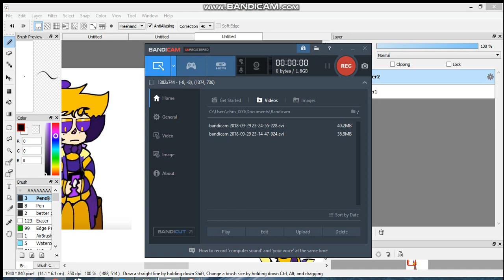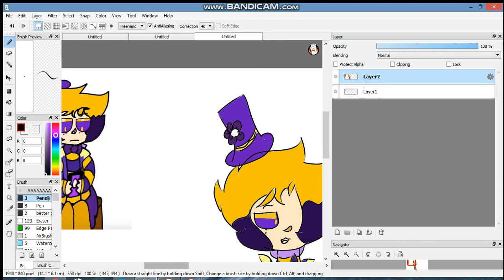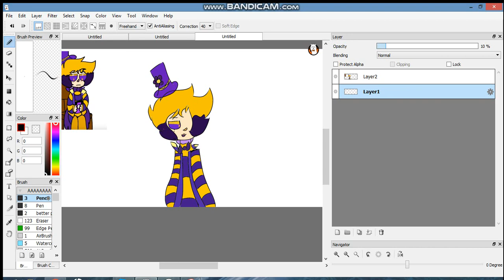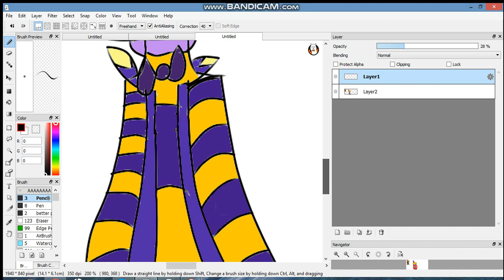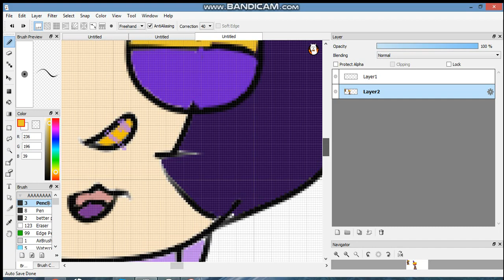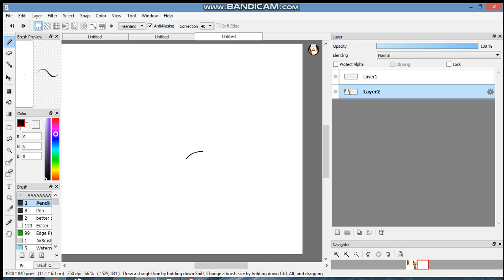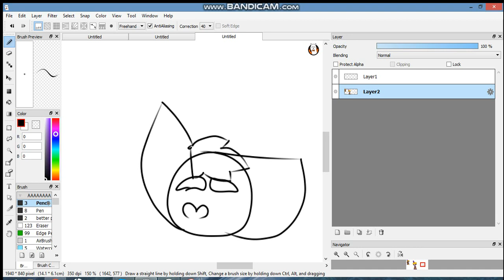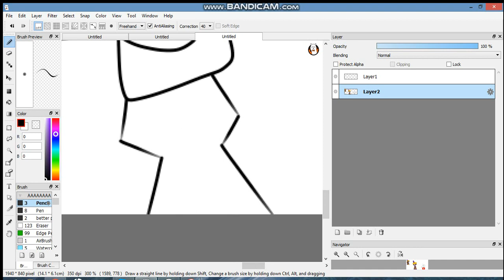SCRECH pt . 3